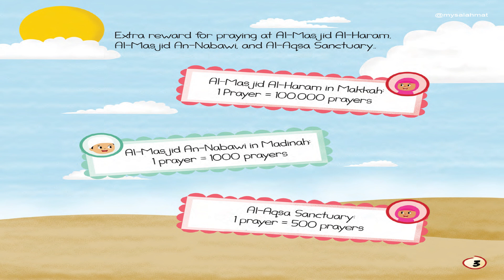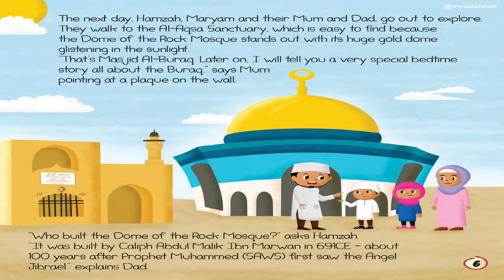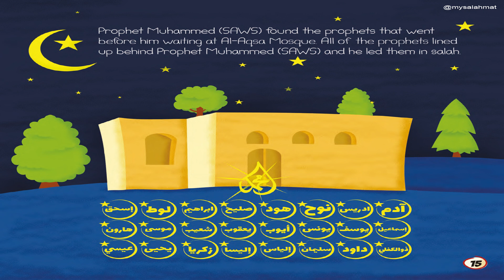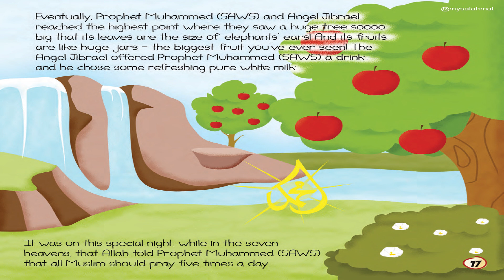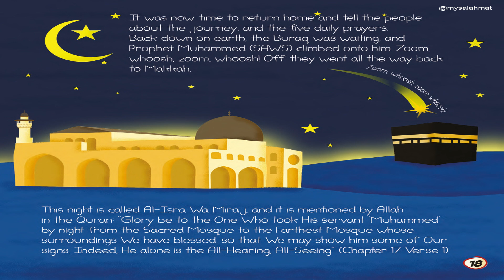Train to Al-Aqsa by K Ali & Dr W Booth: Children Stories Read Along Audio Story Book Kindergarten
Remember to share your pictures and writings with me.

Train to Al-Aqsa
by : Kamal Ali & Dr Wendy Booth

Thank you for the generosity of authors and publishers in sharing their books with your children. Please support them by purchasing this book.

The Story - Discover the importance of Al-Aqsa Sanctuary through the eyes of Hamzah and Maryam, as they embark on a thrilling journey to Palestine via the historic Hejaz Railway. Experience a story that presents the importance of Al-Aqsa Mosque in a manner that children can understand and appreciate.

Meet The Characters - Tag along with Hamzah and Maryam, two enthusiastic children who are amazed at the wonders of this important site. See their reactions as they explore the Al-Aqsa Mosque, Dome of the Rock, Masjid Al-Qibli, and the miraculous night of Al-Isra Wal Miraj.

Behind The Story - Grounded in the real-life location of Al-Aqsa Sanctuary, this book has been written to showcase the beauty of this important site, but also to address some of the common misconceptions surrounding the area. We wanted to show the best of Palestinian culture by exploring its delightful cuisine, traditional clothing, and the divine story of the Night Journey. Proudly supporting a noble cause, all profits from this book will be donated to charity!

Thank you!